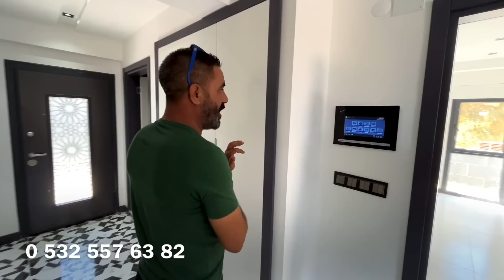18 Temmuz 2022 KUŞADASI SOĞUCAKTA SATILIK DENİZE MANZARALI MÜSTAKİL VİLLA / KUŞADASI EMLAK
EMLAK VİDEOLARIMIZI İZLEYİP DİLEDİĞİNİZ TÜM SATILIK EVLER HAKKINDA BİLGİ ALABİLİRSİNİZ

İSTERSENİZ SİZLERE ÖZEL SATILIK OLAN VİLLALARI CANLI OLARAK SİZLERE GÖSTEREBİLİRİZ

MKS EMLAKTAN HEPİNİZE SEVGİ VE SAYGILARLA.